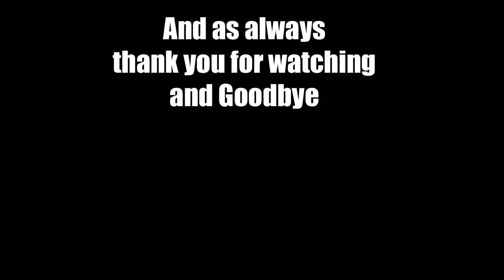(EP 38) Let's Play Mount&Blade